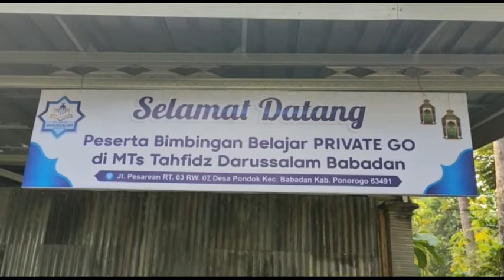Private Go belajar memanah. Ramadhan 1442 H / 2021 M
ESSA Print